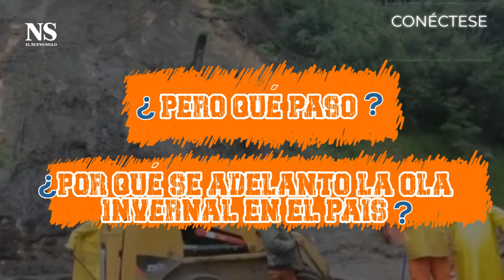Alístese para la segunda temporada de lluvias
La segunda temporada de lluvias en el país llegó y se extenderá hasta noviembre, le contamos cuáles son las zonas más afectadas y qué debe hacer para mitigar los riesgos.